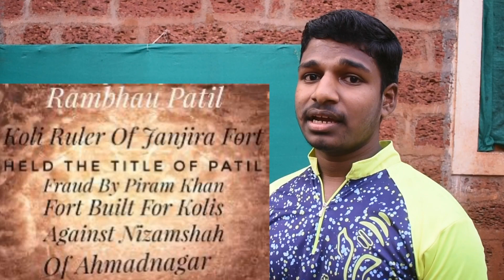Janjira Fort Making Diwali 2020 | Lanja Guravwadi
रायगड जिल्ह्यातील मुरुड-जंजिरा हा एक अभेद्य किल्ला आहे. आणि चारी बाजूंनी अरबी समुद्रने घेरलेला आहे. रायगड जिल्ह्याच्या पश्चिमेला अरबी समुद्र आहे. या समुद्राला लागूनच मुरुड तालुक्यातील मुरुड नावाचे गाव आहे. मुरुडच्यापुढे दंडा आणि राजपुरी ही गावे समुद्रकिनारी आहेत. मुरुडपासून राजपुरी चार पाच किलोमीटर अंतरावर आहे. हे गाव खाडीच्या किनार्‍यावर आहे. या राजपुरी गावाच्या पश्चिमेला समुद्रात एका बेटावर मुरुड-जंजिरा आहे. राजपुरीहून या किल्ल्यावर जाण्यासाठी शिडाच्या होड्यांची सोय आहे. जंजिराचा अर्थ समुद्राने वेढलेला किल्ला. भक्कम बांधकाम आणि आजूबाजूला समुद्र, याशिवाय मुरुड-जंजिराच्या तटावर ५७२ तोफा आहेत. त्यामुळेच हा जंजिरा अभेद्य होता. या तोफांमध्ये विशेष मोठी आणि लांब पल्ल्याची कलाल बांगडी ही तोफ होती. शिवाजी महाराजांच्या काळात महाराष्ट्राच्या स्वराज्यासाठी हा जंजिरा शेवटपर्यंत अजेय राहिला.
     जंजिरा हा शब्द अरबी भाषेतून आपल्याकडे रुढ झालेला आहे. अरबी भाषेतील जझीरा या शब्दावरुन तो आलेला आहे. जझीरा म्हणजे बेट. या बेटावर पूर्वी एक मेढेकोट होता. त्यावेळी राजपुरीला मुख्यतः कोळी लोकांची वस्ती होती. या कोळ्यांना लुटारू आणि चाचे लोकांचा नेहेमीच उपद्रव होत असे. तेव्हा या चाच्यांना प्रतिबंध करण्यासाठी या बेटावर मेढेकोट उभारण्यात आला. मेढेकोट म्हणजे लाकडाचे मोठाले ओंडके एका शेजारी एक रोवून तयार केलेली तटबंदी. या तटबंदीमध्ये कोळी लोक सुरक्षितपणे रहात असत. त्यावेळी त्यांचा प्रमुख होता राम पाटील. हा मेढेकोट बांधण्यासाठी त्यावेळी निजामी ठाणेदाराची परवानगी घ्यावी लागली होती. मेढेकोटाची सुरक्षितता लाभताच राम पाटील त्या ठाणेदाराला जुमानेसा झाला. त्यामुळे ठाणेदाराने त्याचा बंदोबस्त करण्यासाठी पिरमखानाची नेमणूक केली.

राम पाटील आपल्याला मेढेकोटाच्या जवळही फिरकू देणार नाही, याची कल्पना पिरमरखानाला होती. तो अतिशय चतुर होता. त्याने आपण दारूचे व्यापारी आहोत, असे भासवून आपली गलबते खाडीत नांगरली. राम पाटीलाशी स्नेह राहावा म्हणून दारूची काही पिंपे त्याने भेट म्हणून पाठवली. त्यामुळे राम पाटील खूष झाला. पिरमखानाने मेढेकोट पाहण्याची इच्छा व्यक्त केली. पिरमखान मेढेकोटात गेला. रात्री सर्व कोळी दारू पिऊन झिंगले असताना पिरमखानाने बाकीच्या गलबतांमधून असलेले सैन्य तेथे उतरवून सर्वांची कत्तल करून मेढेकोट ताब्यात घेतला.

पुढे पिरमखानाच्या जागी बुर्‍हाणखानाची नेमणूक झाली. त्याने तेथे भक्कम किल्ला बांधण्याची परवानगी निजामाकडून मिळवली. सध्याचे जे बांधकाम आहे ते या बुर्‍हाणखानाने बांधलेले आहे. पुढे इ.स.१६१७ मध्ये सिद्दी अंबर याने बादशहाकडून स्वतंत्र सनद मिळवून जहागिरी प्राप्त केली. जंजिरा संस्थानचा हा मूळ पुरुष समजला जातो. जंजिर्‍याचे सिद्दी हे मूळचे अबिसीनियामधील असून, हे दर्यावर्दी शूर, काटक व दणकट होते. त्यांनी प्राणपणाने जंजिरा लढवला. अनेकांनी जंजिरा जिंकण्याचा प्रयत्‍न केला. पण तो यशस्वी होऊ शकला नाही. छत्रपती शिवाजी राजांनाही जंजिर्‍यावर स्वामित्व मिळवता आले नाही. इ.स.१६१७ ते इ.स.१९४७ अशी ३३० वर्षे जंजिरा अंजिक्य राहिला. जंजिर्‍याचे प्रवेशद्वार पूर्वाभिमुख आहे. होडीने किल्ल्याच्या प्रवेशद्वारापर्यंत पोहोचल्यावर, या प्रवेशद्वाराच्या आत एक उपदार आहे. प्रवेशद्वाराजवळ एक शिल्प आहे. बुर्‍हाणखानाची दर्पोक्तीच या चित्रातून दिसून येते. एका वाघाने चारही पायात चार हत्ती पकडले आहेत व शेपटीत एक हत्ती गुंडाळला आहे, असे ते चित्र आहे. बुर्‍हाणखान इतर सत्ताधीशांना सुचवतो आहे की, "तुम्ही हत्ती असाल, मी पण शेर आहे. या किल्ल्याकडे वाकड्या नजरेने पाहण्याचे धाडस करू नका."

या किल्ल्यातील सिद्दी सरदारांनी हा किल्ला सदैव अजिंक्य राखला. संभाजी महाराजांनी तर हा किल्ला हस्तगत करण्यासाठी या किल्ल्यानजीक पाच सहा किलोमीटर अंतरावर पद्मदुर्ग नावाचा मजबूत किल्ला उभारला होता. पण तरीही मुरुडचा जंजिरा जिंकणे महाराजांना शक्य होऊ शकले नाही.

जंजिर्‍याची तटबंदी बुलंद आहे. त्याला सागराकडे ही एक दरवाजा आहे. असे १९ बुलंद बुरूज आहेत. दोन बुरुजांमधील अंतर ९० फुटांपेक्षा जास्त आहे. तटबंदीवर जाण्यासाठी जागोजाग पायर्‍या ठेवलेल्या आहेत. तटबंदीमध्ये कमानी आहेत. त्या कमानीमध्ये तोंड करून तोफा ठेवलेल्या आहेत. जंजिर्‍यावर ५१४ तोफा असल्याचा उल्लेख आहे. यातील कलालबांगडी, लांडाकासम व चावरी या तोफा आजही पाहायला मिळतात.

किल्ल्याच्या मध्यभागी सुरुलखानाचा भव्य वाडा आज पडक्या अवस्थेत आहे. पाण्याचे दोन मोठे तलाव आहेत. किल्ल्यामध्ये पूर्वी तीन मोहल्ले होते. यातील दोन मोहल्ले मुसलमानांचे व एक इतरांचा असे होते. पूर्वी किल्ल्यामध्ये मोठी वस्ती होती. राजाश्रय संपल्यानंतर ती सर्व वस्ती तेथून उठून गेली.

जंजिर्‍याच्या तटबंदीवरुन विस्तृत प्रदेश दिसतो. यात समुद्रात बांधलेला कासा उर्फ पद्मदुर्ग व किनार्‍यावरील सामराजगड हेही येथून दिसतात. ३३० वर्षे अभेद्य आणि अंजिक्य राहिलेल्या जंजिरे मेहरुब पाहताना इतिहासातील अनेक पर्वांचा आलेख आपल्या नजरेसमोरून तरळून जातो. थोडा इतिहासाचा अभ्यास करुन जंजिर्‍याला भेट दिल्यास ती निश्चितच संस्मरणीय ठरेल.

          जय शिवराय !

Vaibhav Gurav
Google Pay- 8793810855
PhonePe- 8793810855